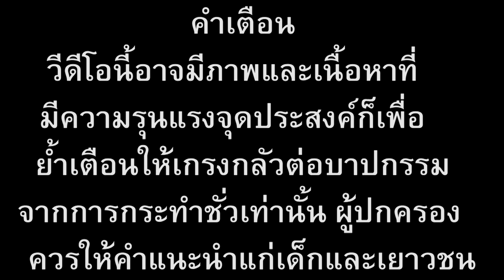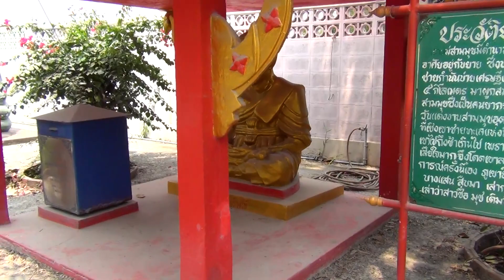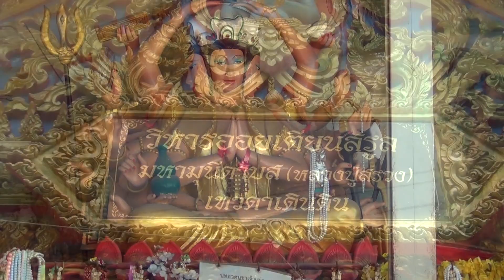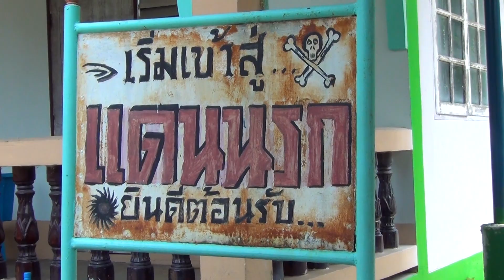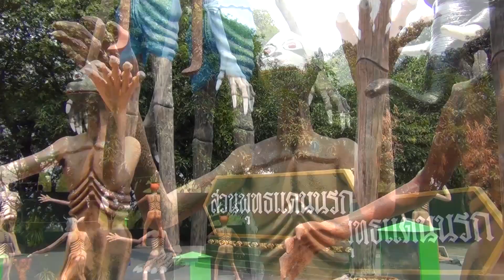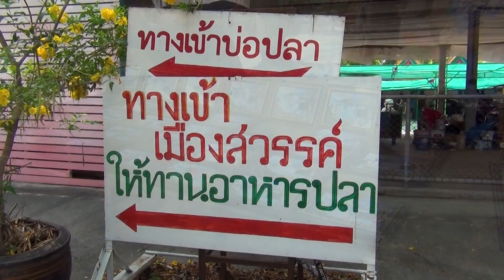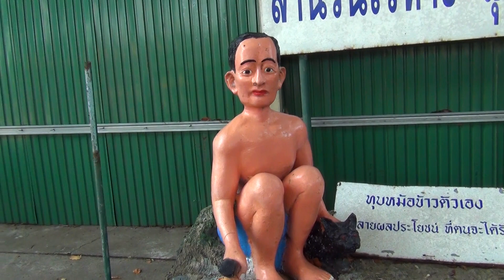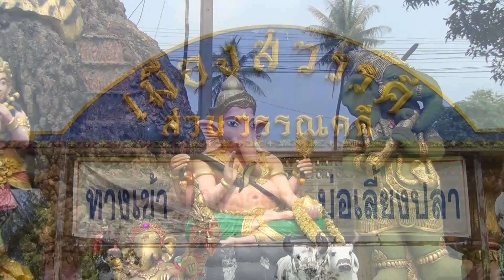สวนพุทธ แดนสวรรค์ เมืองนรก วัดแสนสุข บางแสน ชลบุรี / Wat Saen Suk Temple Bangsaen Chonburi, Thailand